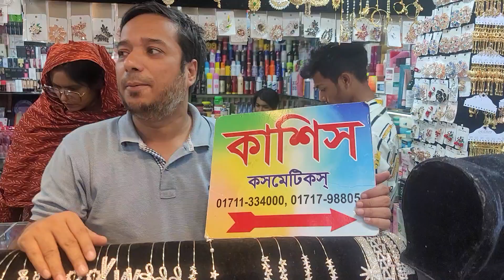পাইকারি দামে হেয়ার ব্যান্ড